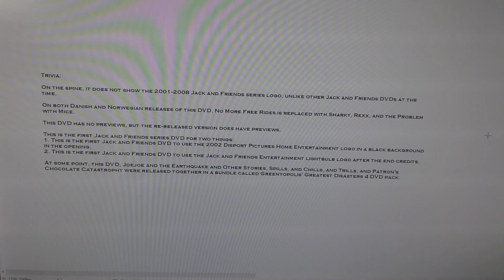another jack and friends dvd 📀